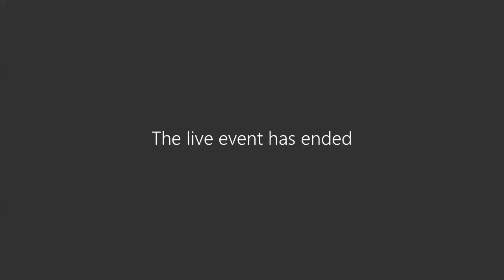Mindful Monday - 22.2.21 - Listening vs Hearing | Vitality UK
Our health insurance, life insurance and investments reward you for being healthy, to help you live a longer, healthier and more financially secure life.

Life’s better with more Vitality.